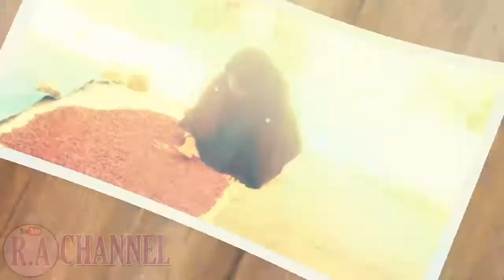Begini Keseharian di Desaku